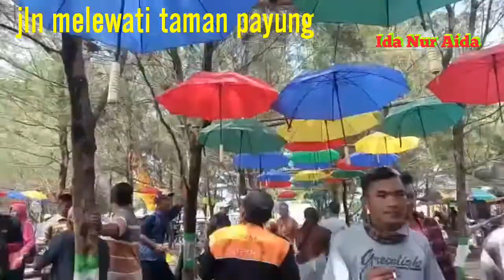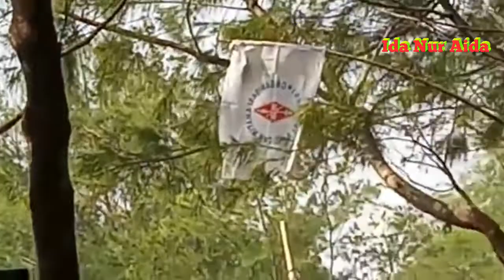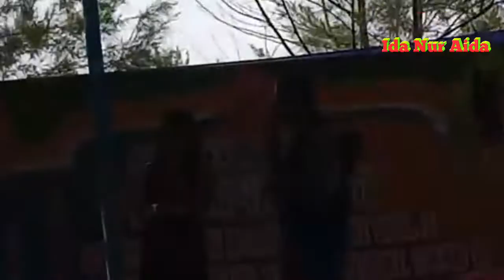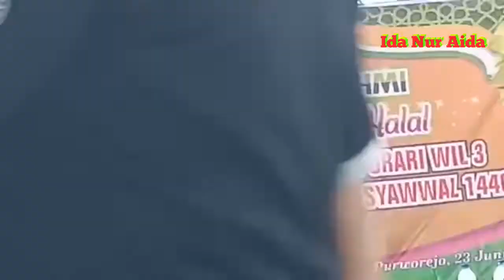OrganisasiRadioAmatirRepublikIndonesia | PERTEMUAN ORARI LOKAL PURWOREJO DI PANTAI JETIS | 2019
Pertemuan ORARI Lokal Purworejo di Pantai Jetis Purworejo pada tanggal 23 Juni 2019.
     Sekedar berbagi video acara pertemuan sekaligus halal bihalal ORARI Lokal Purworejo. Pertemuan dilaksanakan pada tanggal 23 Juni 2019 bertempat di Pantai Jetis Purworejo.
     Acara ini juga mengundang rekan rekan ORARI dari Kabupaten Magelang, Wonosobo, Temanggung, Kebumen, Kulonprogo dan sekitarnya.
     Di video ini untuk lagu lagu hiburan baik itu dari vokalis intertaint maupun dari tamu undangan saya posisikan di tengah durasi ke belakang.
     Mohon maaf kalau hasil video tidak maksimal karena record hanya mempergunakan handphone tanpa stabilizer sehingga gambar tidak bisa anteng.
     Terimakasih buat kalian yang sudah berkunjung dan menonton video ini.
Terimakasih...
Wassalamu'alaikum wr.wb.